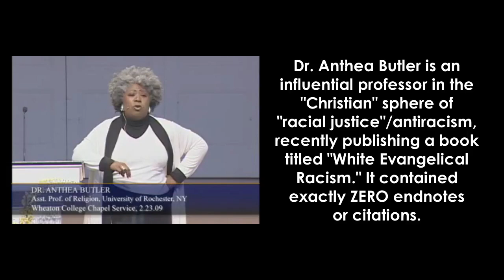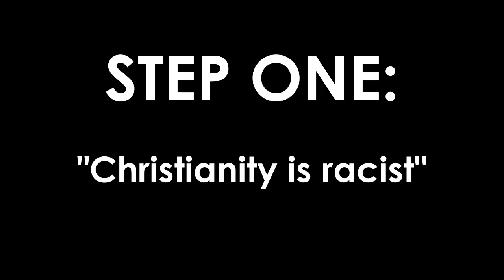Anthea Butler Demonstrates The Antiracism-To-Paganism Pipeline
Dr. Anthea Butler, Chair and Professor Of Religious Studies at the University Of Pennsylvania, endorses the idea of receiving a more "holistic" worldview through "indigenous faith" in this April 2021 interview.

These clips have been edited for brevity and to clear verbal pauses. They can be watched with greater context

—TRANSCRIPT HIGHLIGHT—

CLAY CANE: I have a handful of friends who have more indigenous faith. They may be from the Caribbean. And when I think about them...they don't seem to have the same kind of religious guilt. Is there something that we're missing not embracing some of our indigenous faith?

ANTHEA BUTLER:  I think the connection there is about family and about your ancestors and about the ways in which you look at the earth and all of the things that are in it, and how that relates to who you are as a human being. It's a holistic kind of faith. What some parts of Christianity ask you to do is to dissect yourself from that.

And so what people need to understand...is that western Christianity is based in western modes of thought. Those are not African modes of thought. And so when we're talking about how this sort of western dichotomy about spirit and soul, soma and sarc...disconnect us from the way we are supposed to be connected in nature, to each other, to the cosmos, all of these things.

And so I think what African traditional religions do for people is to give them a more holistic way of looking at the world.